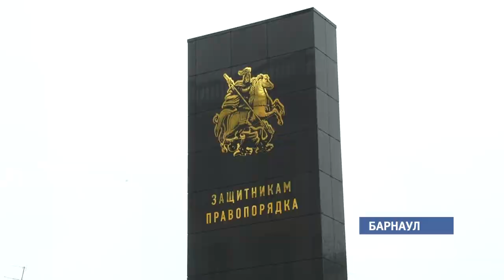Сегодня в Барнауле чествовали память погибших в Великой Отечественной войне защитников правопорядка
Ретро автомобили, оружие и соладтская каша. У здания краевого ГУМВД барнаульского юридического института прошло праздничное построение. Наша съёмочная группа побыла на плацу вместе с несколькими тысячами барнаульских правозащитников.